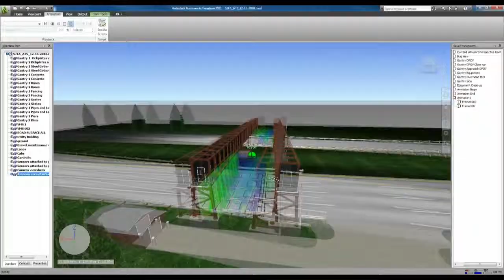The Louis Berger Group BIM and Visualization Services Demo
The Louis Berger Group Visualization Department provides a comprehensive
suite of visual communication tools and technology that support decision-makers,
stakeholders, and the public, by presenting key information both accurate and realistic.
The LBG Visualization Services Department is able to communicate complex,
difficult to describe, projects for clients helping them to understand project elements.